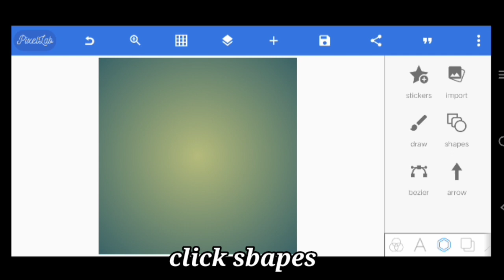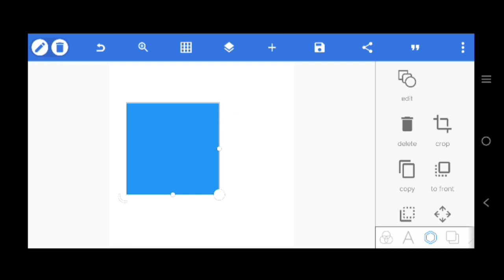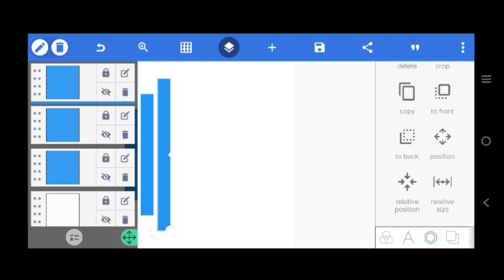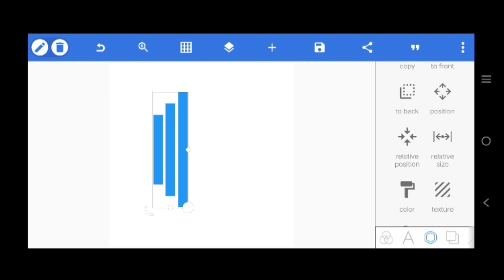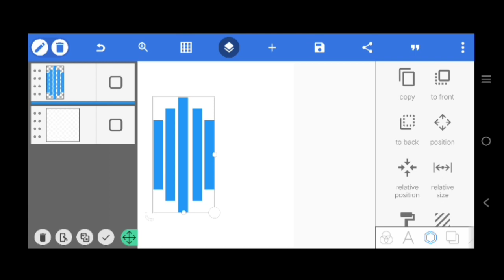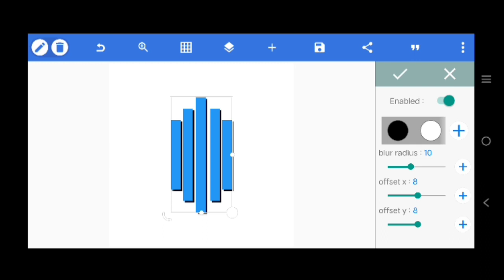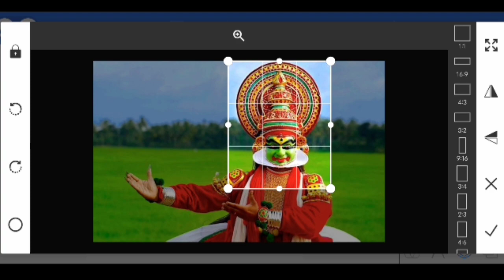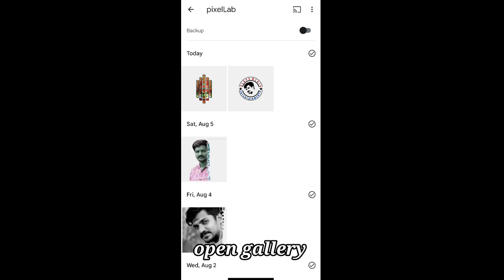VIRAL PHOTO EFFECT / PIXELLAB EDITING TUTORIAL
VIRALLY PHOTO EFFECT / PIXELLAB EDITING TUTORIAL